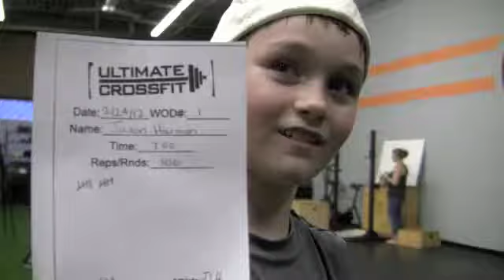9 yr old Shows How To Do Burpees For the 2012 CrossFit Games at Ultimate CrossFit, LA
Fix 4 The Day visited Ultimate CrossFit and watched as 9 year old Jaxon completed 7 minutes of burpees for WOD 12.1.

Although too young to officially compete in this year's CrossFit Games, 9 year old Jaxon shows us it's never too early to start training.  The CrossFit Games Open Competition began on February 22, 2012, and ends March 25, 2012.  Each week on Wednesday at 5pm PT, CrossFit Games will post 1 WOD.  Athletes have until that Sunday at 5pm PT to submit their scores.

The first week's WOD, WOD 12.1, was 7 minutes of burpees and the athlete's score was the number of reps completed according to the standards of movement.  The standards of movement for WOD 12.1 were at the bottom position, the athlete's chest and hips must touch the ground. At the top of the movement, both hands must make contact with the target 6 inches above the athlete's max reach.  If the athlete touches with just one hand or misses,he may re-jump to complete the rep without dropping back to the ground. The use of a springy floor is not allowed.

Jaxon did an incredible job on this burpee WOD at Ultimate CrossFit in Charlotte, NC.  He completed 100 burpees in 7 minutes and was judged by the standard of movements like everyone else.  That's more burpees than most adults completed for this WOD!  You're going to want to watch out for Jaxon in the CrossFit Games 2021!  Good Ass Work!